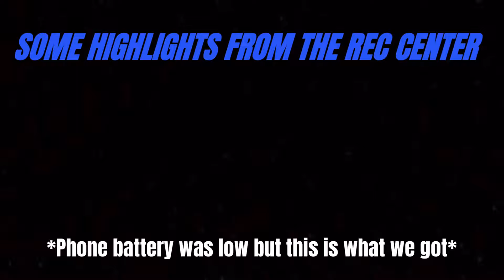FRONT ROW SEATS AT RUPP ARENA!!! #22 Tennessee at #18 Kentucky